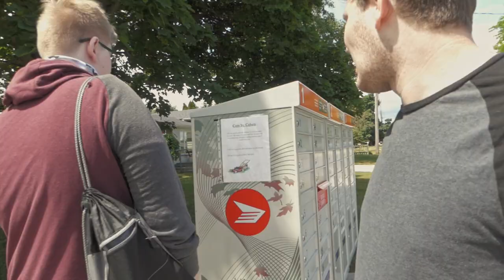After School We Left Town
Genuinely forgot what day it was.